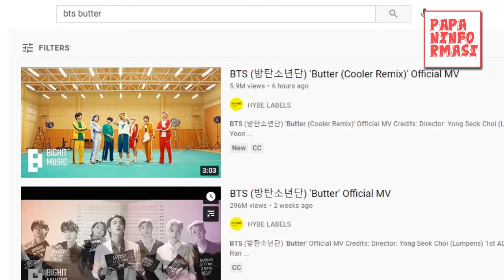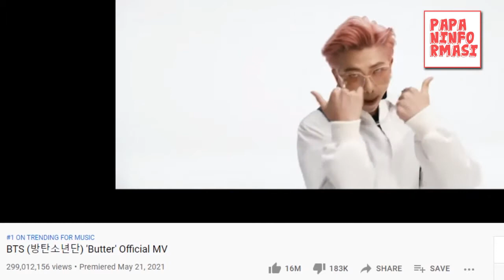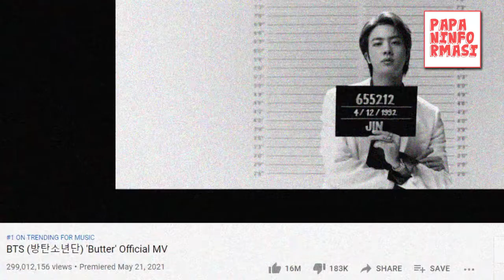Pesan Tersembunyi Dari Lagu Butter BTS - I got the superstar glow & hate me love me, hate us love us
Halo SahabatPapans!!
Grup idol Korea Selatan BTS akhirnya resmi merilis lagu terbaru berbahasa inggris yang berjudul Butter pada Jumat 21 Mei 2021.
Kehadiran lagu ini sangat ditunggu para penggemar BTS karena merupakan comeback dari BTS.
Lagu bergenre dance pop ini, diproduseri oleh Rob Grimaldi, Stephen Kirk, Ron Perry, dan RM BTS yang ikut berpartisipasi dalam pembuatan lagunya.
BTS kembali dengan musik yang baru, bergenre disko pop berbalut soft rock dan tentu saja tak meninggalkan jati diri hip hop yang melekat dengan grup ini. Comeback kali ini, BTS kembali mengangkat tema retro, dengan mundur ke era tahun 19 80-an, seakan membuat kaleidoskop dunia permusikan di setiap dekade.
Video musik dibuka dengan gambar hitam putih yang membuat atmosfer 1980-an semakin kental, pada masa itu televisi dan gambar hanya bisa ditampilkan dalam bentuk hitam putih.
Kumpulan dari video dan foto yang disajikan telah melalui berbagai riset, parafrase, dan pengolahan data dari berbagai sumber yang tercantum pada video atau instagram dan atau postingan blog dalam bagian referensi.